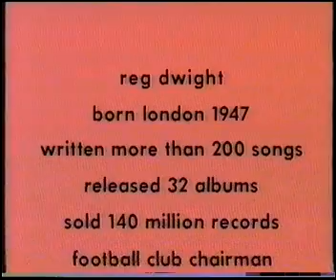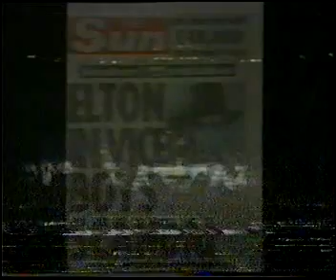Reg Dwight on Elton John 1990